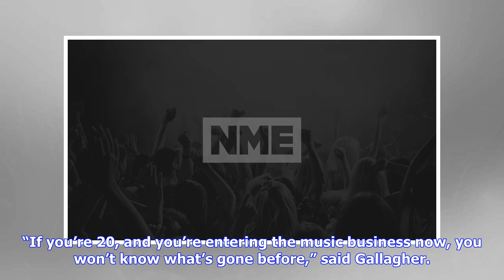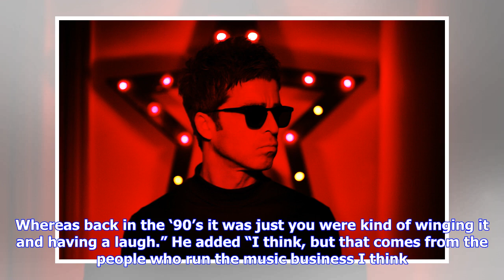Breaking News | Noel gallagher on the difference between modern bands and bands in the '90s - nme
Noel gallagher on the difference between modern bands and bands in the '90s - nme

It was a lot freer then for sure Noel Gallagher has said that life and music was much ‘freer’ in the...